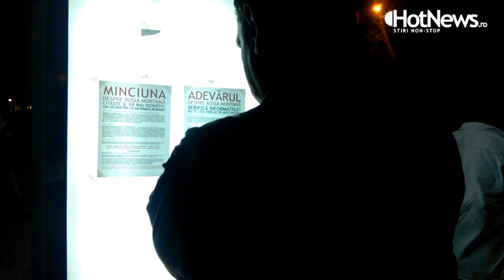A sasea zi de proteste anti-proiectului de la Rosia Montana in Bucuresti